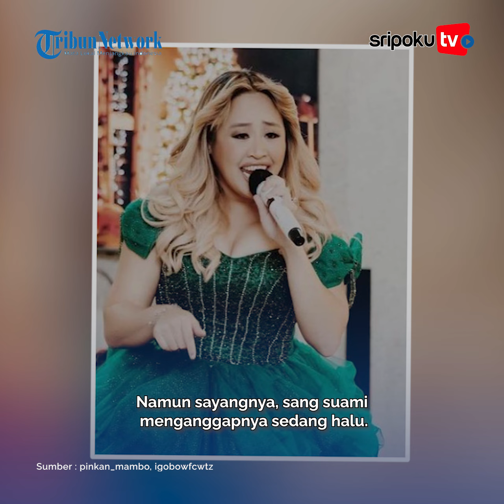Merasa Hamil, Pinkan Mambo Sedih Arya Khan Malah Tak Percaya, Ngidam Jalan-jalan ke Kuburan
Pinkan Mambo kembali membuat kehebohan, setelah mengalami ribut rumah tangga, kini ia mengaku hamil.

Alih-alih dimanja, ia mengaku malah tak dipercayai oleh sang suami, Arya Khan.
Lihat informasi terkini bersama kami, di:

Palembang.tribunnews.com

Sumber Video : pinkan_mambo, igobowfcwtz
Editor Video : sarah
Vo: fhelin